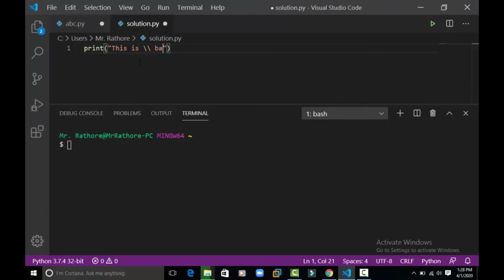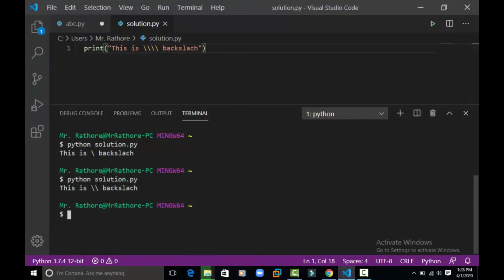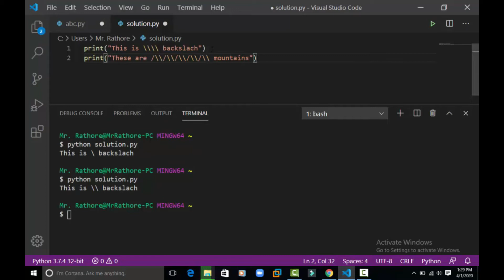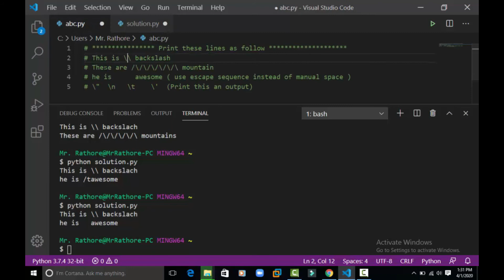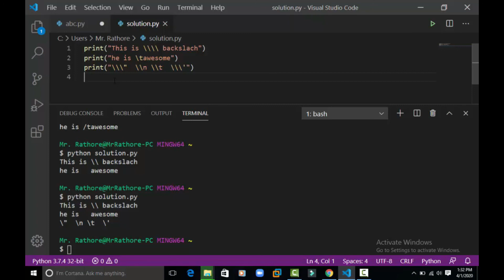Exercise 1 Solution of Python | Be Expert In Technologies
Hello Dosto,
Python is series mai hum full python sikhenge proper practical ke sath.Is video mai hum padenge Exercise 1- (Challenge 1) of Python ka solution .Mai full tutorial upload karunga to aap mere channel ko subscribe kare.
Some important link
Linux tutorial:-